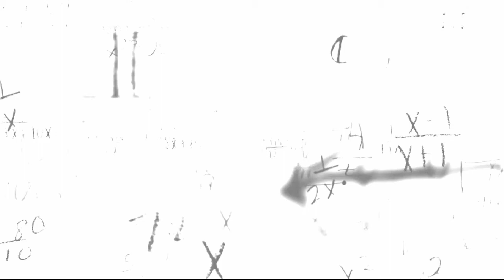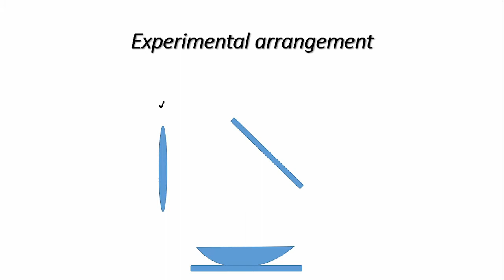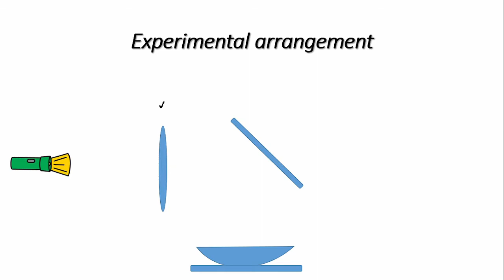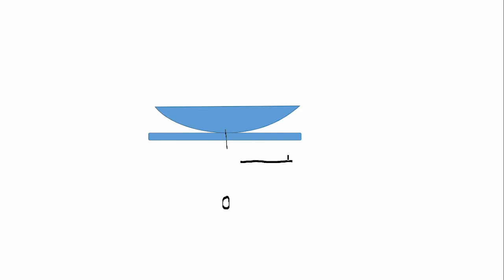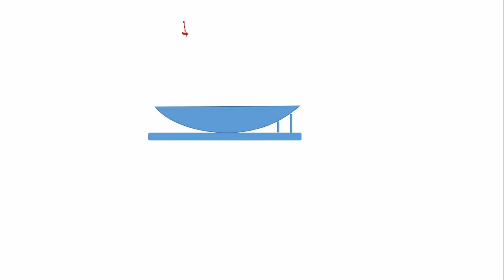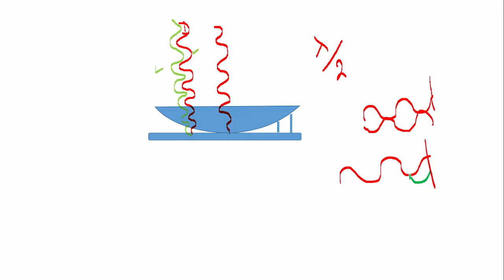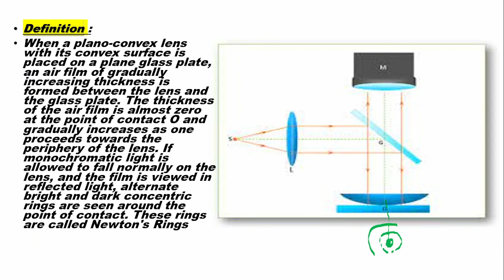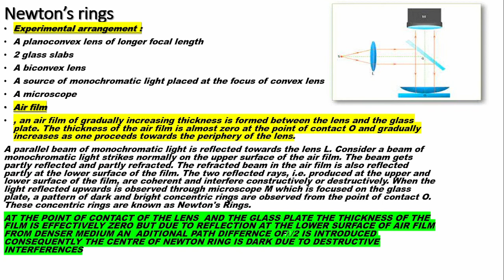Unveiling Nature's Colorful Dance: Newton's Rings and Interference Explored in Depth"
Interference fringes

When a plano-convex lens with its convex surface is placed on a plane glass plate, an air film of gradually increasing thickness is formed between the lens and the glass plate. The thickness of the air film is almost zero at the point of contact O and gradually increases as one proceeds towards the periphery of the lens. If monochromatic light is allowed to fall normally on the lens, and the film is viewed in reflected light, alternate bright and dark concentric rings are seen around the point of contact. These rings are called Newton's Rings

Experimental arrangement :
A planoconvex lens of longer focal length
2 glass slabs
A biconvex lens
A source of monochromatic light placed at the focus of convex lens
A microscope
Air film
, an air film of gradually increasing thickness is formed between the lens and the glass plate. The thickness of the air film is almost zero at the point of contact O and gradually increases as one proceeds towards the periphery of the lens.
A parallel beam of monochromatic light is reflected towards the lens L. Consider a beam of monochromatic light strikes normally on the upper surface of the air film. The beam gets partly reflected and partly refracted. The refracted beam in the air film is also reflected partly at the lower surface of the film. The two reflected rays, i.e. produced at the upper and lower surface of the film, are coherent and interfere constructively or destructively. When the light reflected upwards is observed through microscope M which is focused on the glass plate, a pattern of dark and bright concentric rings are observed from the point of contact O. These concentric rings are known as Newton's Rings.
AT THE POINT OF CONTACT OF THE LENS  AND THE GLASS PLATE THE THICKNESS OF THE FILM IS EFFECTIVELY ZERO BUT DUE TO REFLECTION AT THE LOWER SURFACE OF AIR FILM FROM DENSER MEDIUM AN  ADITIONAL PATH DIFFERNCE OF𝜆/2 IS INTRODUCED CONSEQUENTLY THE CENTRE OF NEWTON RING IS DARK DUE TO DESTRUCTIVE INTERFERENCES

Science ,Math, wonderful subjects taught in an interesting way to ensure everlasting understanding and great approch towards the tricky world of science.
our videos will make studies easier and interesting trust me.
inshaaAllah